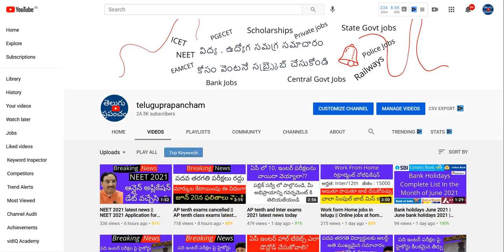AP Inter exams 2021 postponed || AP inter exams 2021 latest news || AP Intermediate exam postponed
HI, breaking news - AP Inter exams 2021 postponed.